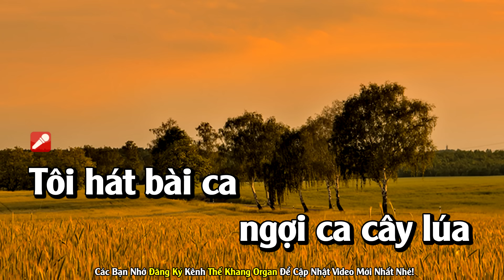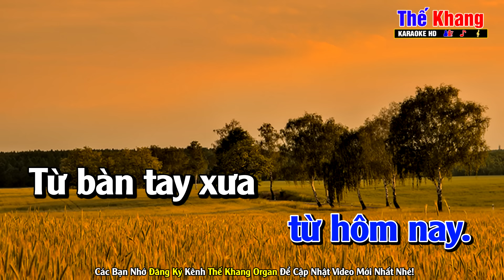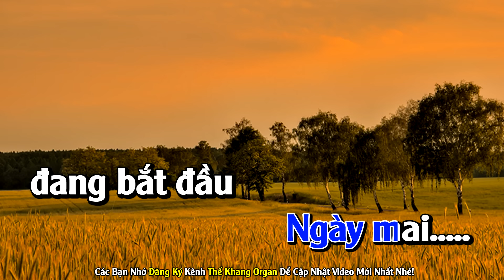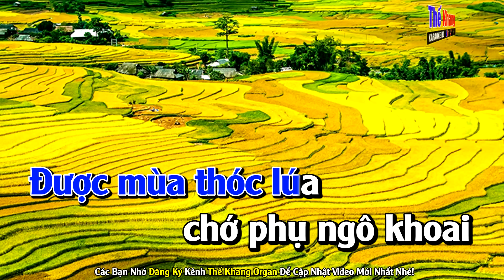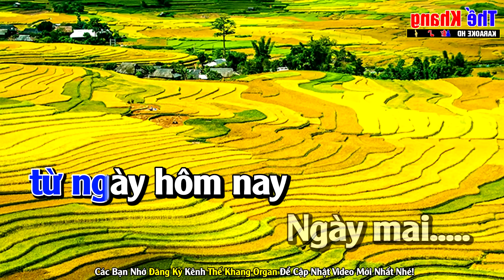Hát Về Cây Lúa Hôm Nay Karaoke Tone Nam Nhạc Sống - Phối Hay Dễ Hát - Karaoke Thế Khang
© Bản quyền thuộc : Karaoke Thế Khang